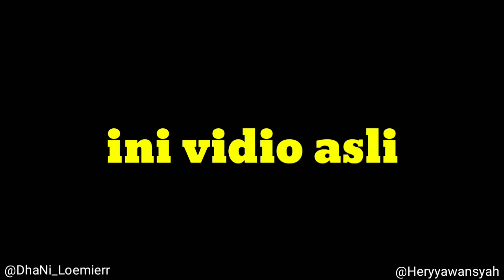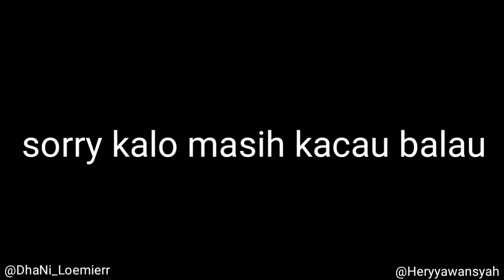NGAKAK PARAH_DI BALIK LAYAR || Pembuatan (Cover) || BLUE BAND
DI BALIK LAYAR || Pembuatan (Cover) || BLUE BAND

semoga video yang kami persembahkan bisa menghibur Teman teman..
Terima kasih buat kalian yang telah berkunjung.